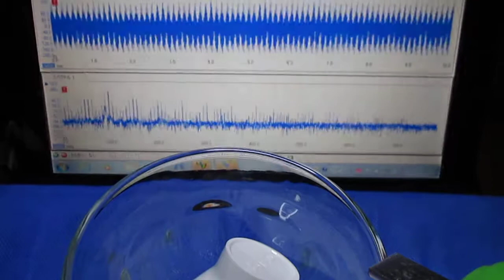超音波‹表面弾性波・Surface acoustic wave›実験 Ultrasonic-labo